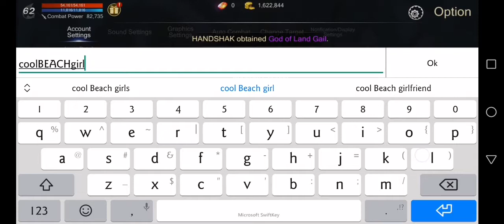Rohan M code for march 24 2021